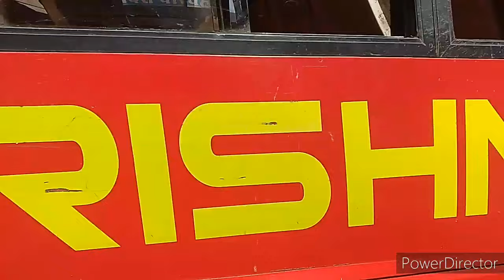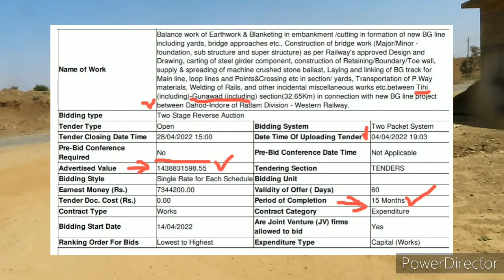दाहोद इंदौर रेल लाईन! टिही से गुणावद सेक्शन का 144 करोड़ का टेंडर निकला! Dahod Dhar Indore Rail Line